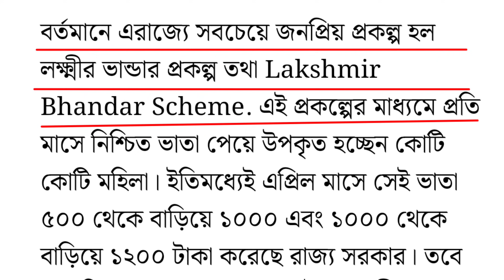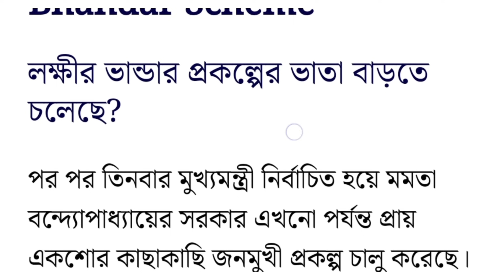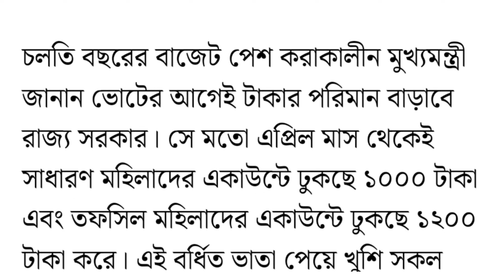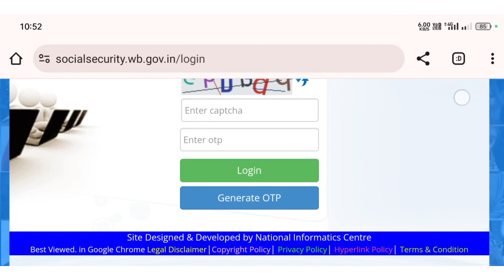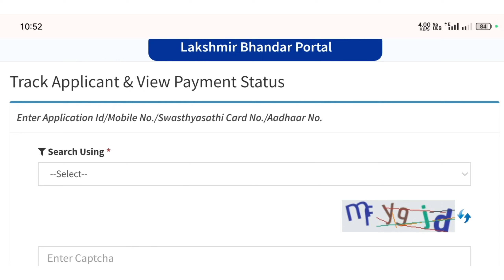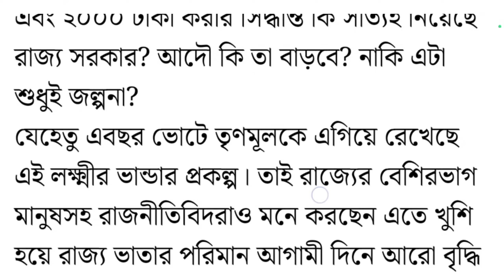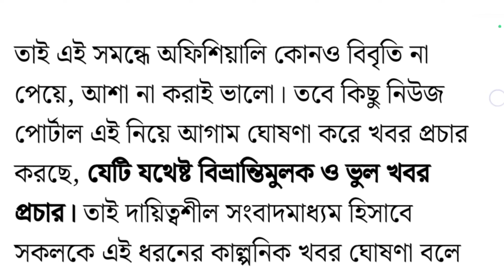লক্ষীর ভান্ডারে জুলাই মাসের টাকা ঢুকবে? ১৫০০ ও ২০০০ টাকা ব্যাংকে ||Lokkhir Bhandar July payment date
lokhir bhandar
lokkhi bhandar
lokhir bhandar